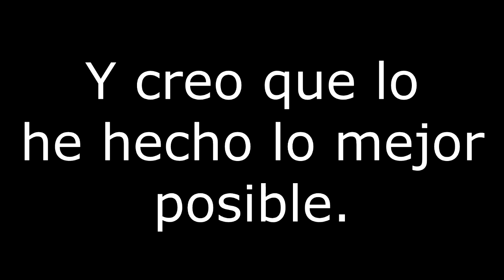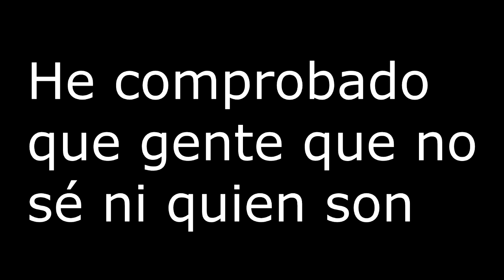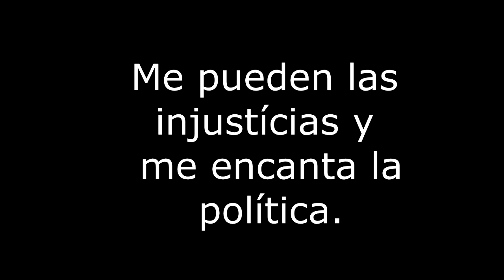ESPECIAL: GRACIAS.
*Los anuncios que pueden aparecer en este vídeo benefician directamente al cantante*